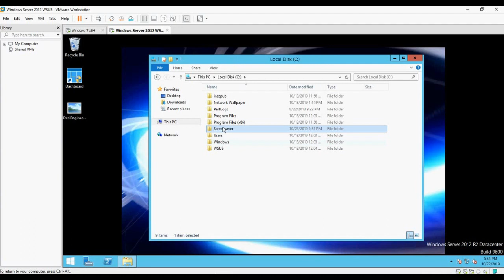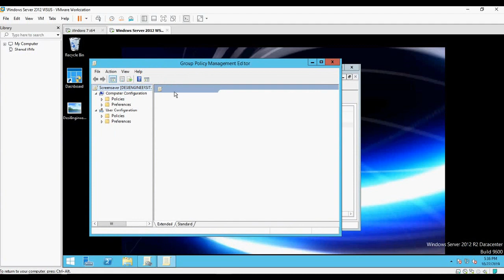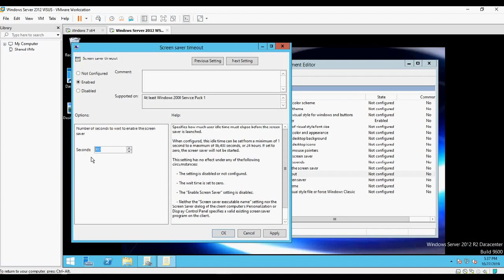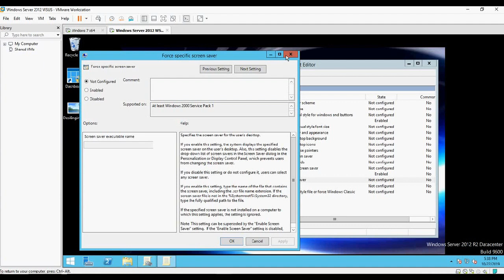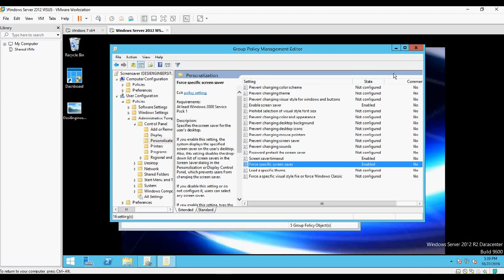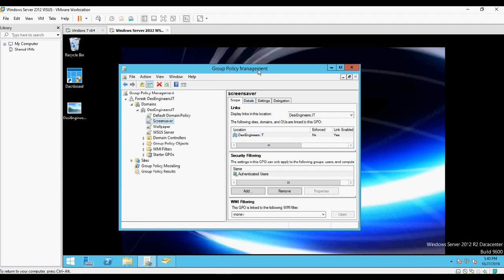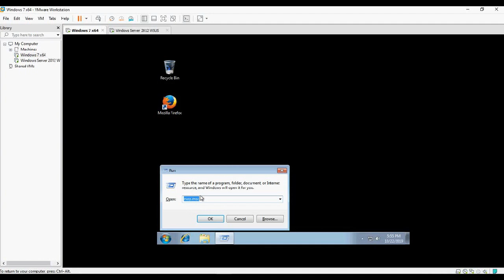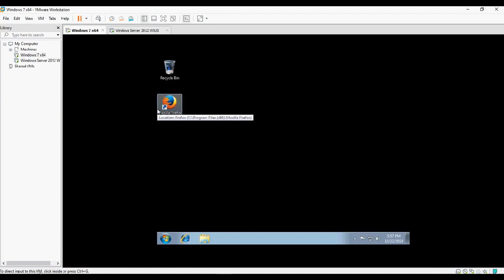Screensaver Deployment into client systems through Domain Group policy step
Screensaver Deployment in client systems through Domain Group policy